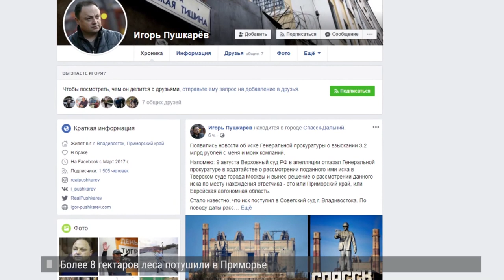ИСК О 3,2 млрд к И.ПУШКАРЕВУ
Новые подробности о деле экс-главы Владивостока Игоря Пушкарева.  Иск о 3,2 млрд, которые Генпрокуратура  требует взыскать  с Группы компаний  «Востокцемент»,  рассмотрят во Владивостоке, в Советском суде.  Он еще раз   подчеркнул, что для  иска нет никаких законных оснований, и пояснил, почему Генпрокуратура хотела рассмотреть иск в Москве.